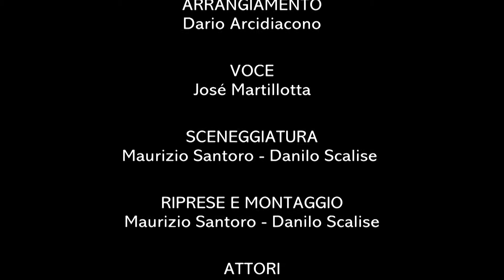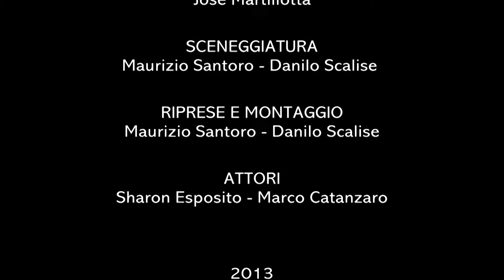JMJ Rio 2013 - "COMO PODES"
DEDICADO A SUA SANTIDADE PAPA FRANCESCO

"Embora o Hino Oficial da Jornada já tenha sido escolhido, acredito que a música, por sua beleza e significativo conteúdo da letra, poderá ser bem aproveitada na Jornada."

Dom Orani João Tempesta, O. Cist.
Arcebispo Metropolitano do Rio de Janeiro

* "Dar alegria lhe dá alegria"